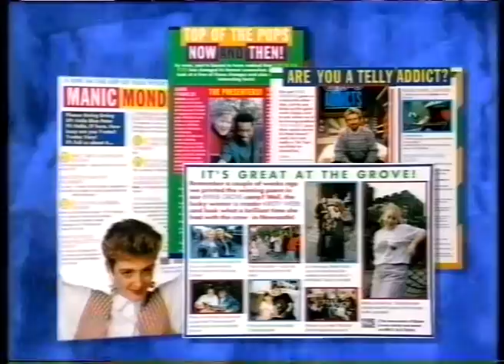CBBC 15 January 1992: Shirley/Sheila/Sandra/Shelley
Here's the closing link from Wednesday 15 January 1992, out of "Archer's Goon". A rather large "artist's impression" of Wilson is shown, and then Edd's sister (whose name Andi can't remember - which is a bit of a shame, as she's staying at his house, apparently!) makes a surprise appearance...